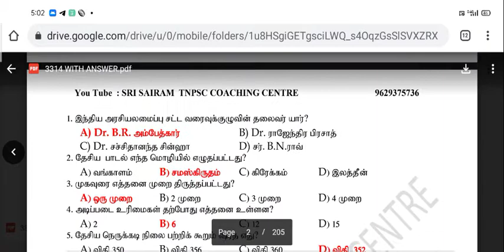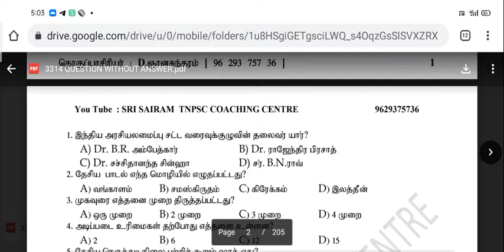TNUSRB 2020 Constable Exam-க்கு 3314 General Students Questions Free | TNPOLICE Free Study Material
🙏🏻 வணக்கம்
👮🏻‍♂️ 2020 மற்றும் 2021 TNUSRB Constable தேர்வில் வெற்றிபெற TNUSRB PC தேர்வுக்காக உருவாக்கப்பட்ட SS Publication Book-ஐ பயன்படுத்தி 50 நாட்களில் முழுவதுமாக படித்து தேர்வுக்கு தயாராகுங்கள். இந்த புத்தகத்தை பயன்படுத்தினால் உங்களுக்கு நிச்சயமாக வேலை உறுதி

Book MRP Price:-400
Delivery Charge:-60
Total:-460
புத்தகத்தை வாங்கிகொண்டு பணத்தை கொடுக்கலாம்

விருப்பம் உள்ளவர்கள்
பெயர்:
அப்பா பெயர்:
வீட்டு எண்:
தெரு:
ஊர்:
மாவட்டம்:
Pincode:
Cell no:
    அனுப்பவும் வாழ்த்துக்கள்💐